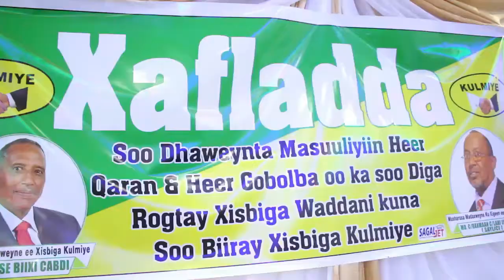Burco Taagerayaal Ku soo biiray Kulmiye by moto